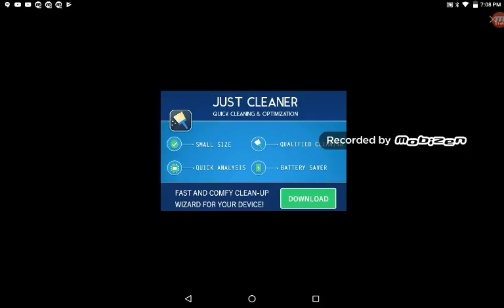Raft ep 1 w/ Carter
Welcome to ep 1 of raft with Carter